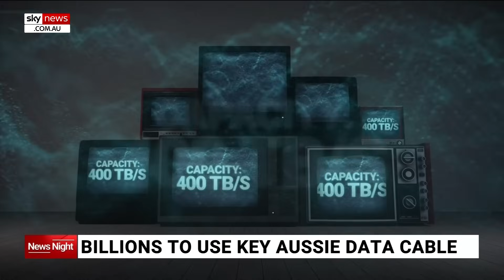New sub-sea cable boosts Australia’s cyber speed and security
Adelaide is currently being connected to the world via an advanced sub-sea cable.

Two years in the planning, it's a scheme to create a Great Southern Route which brings the data of billions of people from Asia and the Middle East into Perth, then under Australia, keeping it far away from potential enemies.

The sub-sea superhighway will provide speeds 90 per cent faster than satellites.